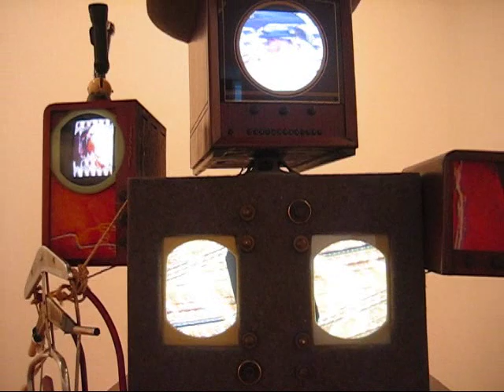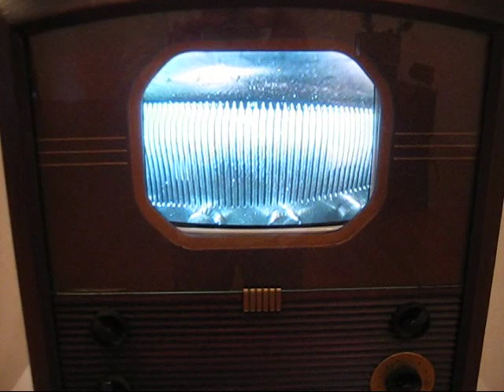Nam June Paik at James Cohan, NYC (April 2009)